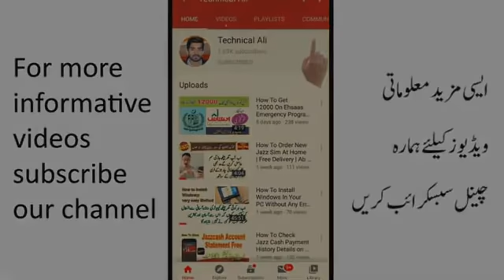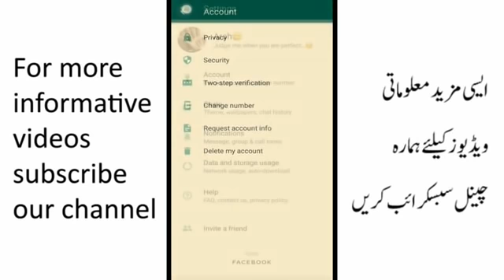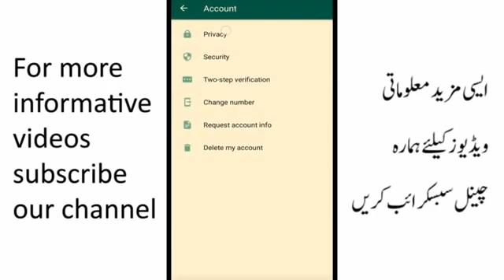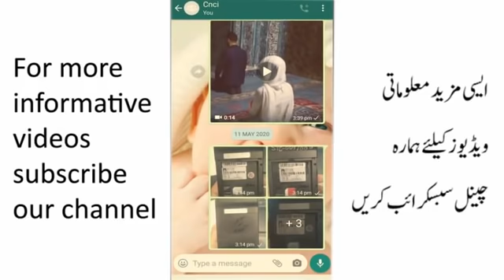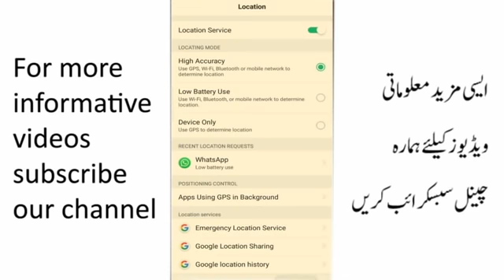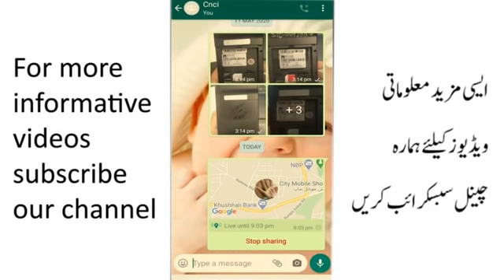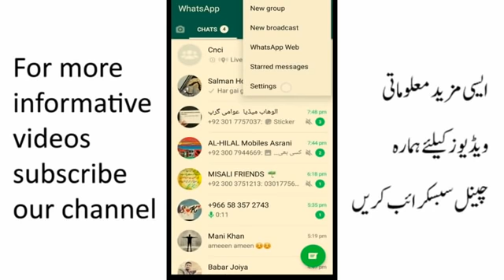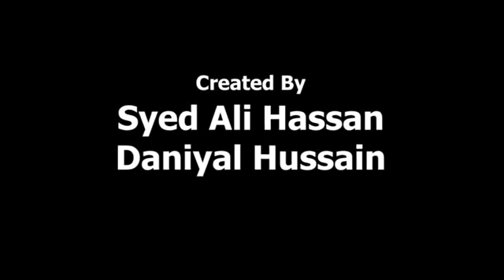Top 5 New Settings and Tricks of Whatsapp 2024 | Secret WhatsApp Tricks & Hacks | Sims Solutions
Hello Dosto is video me maine aap logo ko Top 10 WhatsApp ke Secrets aur Hacks ke bare me bataya hu jiska aap 2024 me khoob fayda utha sakte hai...Umeed hai aapko video pasand aayega..